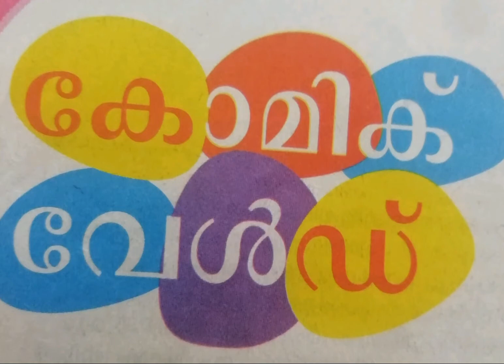Comics world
Tintin
Micky mouse
Spiderman